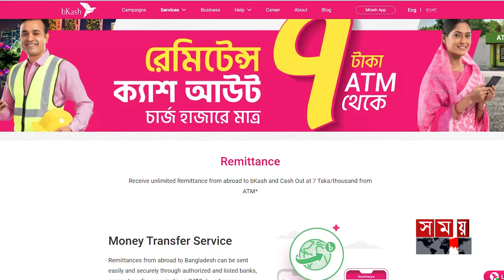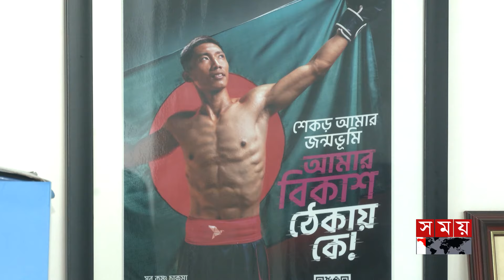বিদেশ থেকে বিকাশে টাকা পাঠালেই বোনাস | Bkash Remittance | Somoy TV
Somoy TV: t.ly/Se1z
Somoy TV Bulletin: t.ly/iqIq
Somoy Entertainment: t.ly/3dWC
Somoy Sports: t.ly/iASp
SOMOY TV ISLAMIC: t.ly/zU6a

Somoynews.tv: t.ly/Y7ab
খেলার সময়: t.ly/xJ5H
সময়ের গল্প: t.ly/EW3M
এ সময়ের বাণিজ্য : t.ly/m3ir

Groups:
Somoy TV (Official)✅: t.ly/ajiO
Somoy Entertainment✅: t.ly/8CLh
Somoy Business✅: t.ly/4xaJ